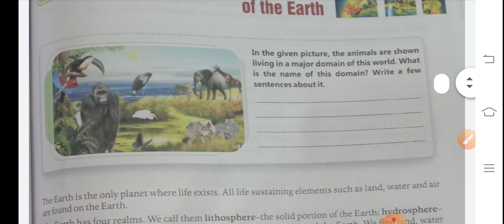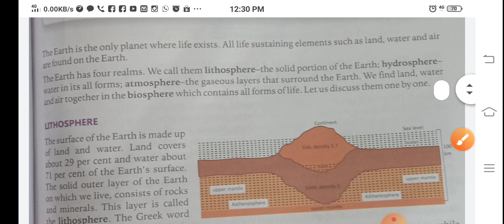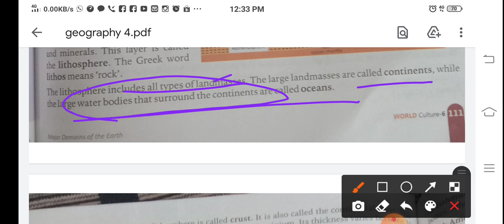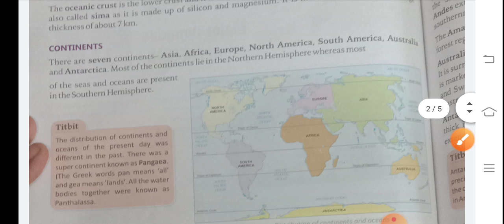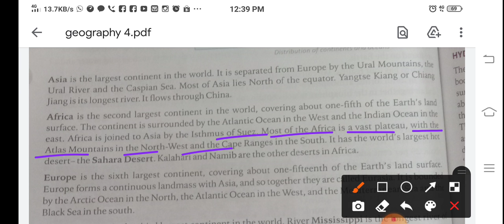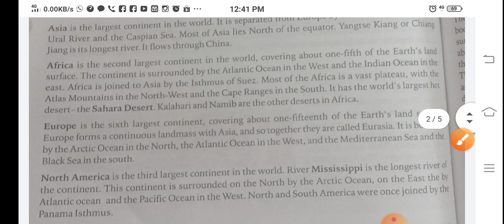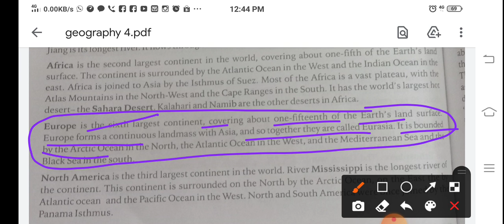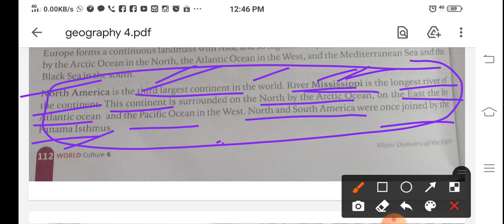class-6 subject-geography chapter- 4 (part-1)